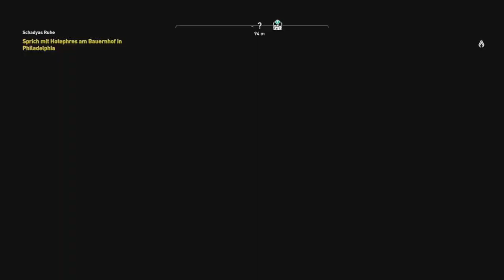Assassin's Creed Origins #92 Das Krokodilsnest